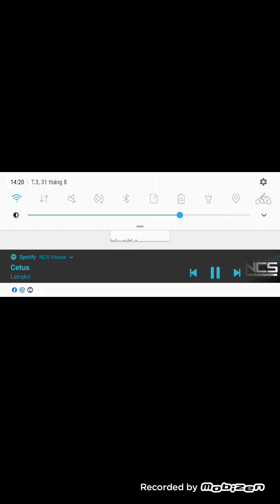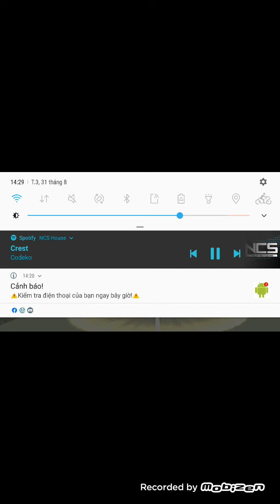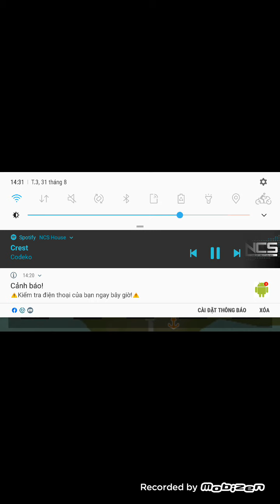Future Robot Fighter với âm nhạc